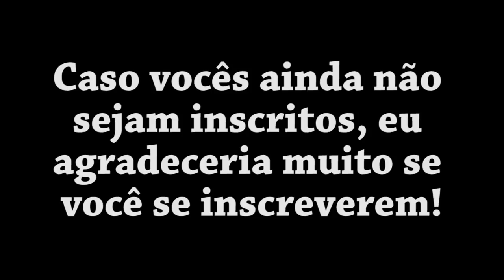Vocabulario da COPA DO MUNDO em ingles | Gringando Seu inglês